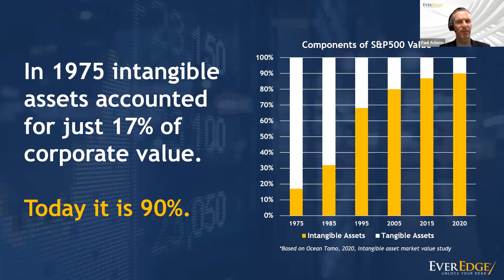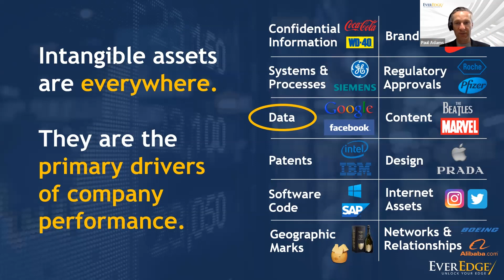10 Minute IT Jams - How to monetise & value data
Today, more than 90% of the value of companies in the S&P 500 is driven by digital and intangible assets (including not just data but brands, software code and confidential information). These assets are critical to long term company growth and represent major potential value, yet often when companies are looking at these assets, they are viewed as a cost centre rather than as a revenue generator or value contributor.

Intangible and digital assets hold significant value and many of them sit within the realm of the Chief Information Officer (CIO). But how can CIOs start the conversation with their boards and management teams around looking at data – and other intangible assets – as business assets and potential revenue generators, rather than cost centres. In today’s knowledge-based economy, data is a core business asset. However, when it comes to monetising data, many companies erroneously see data (and other intangible assets) as an IT issue and cost centre and approach the management of it from a technical challenge perspective.

In fact, the monetisation of data and other digital assets are actually asset utilisation issues. Data is like any other asset owned by the business - if you want to successfully convert it into value you need to develop a business case that carefully calculates not just the potential return, but also the costs and risks involved.